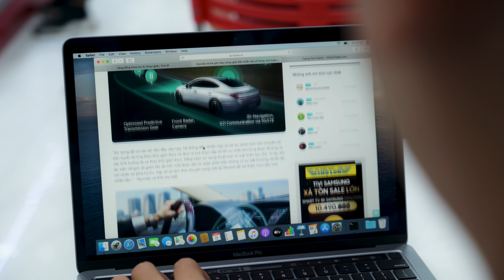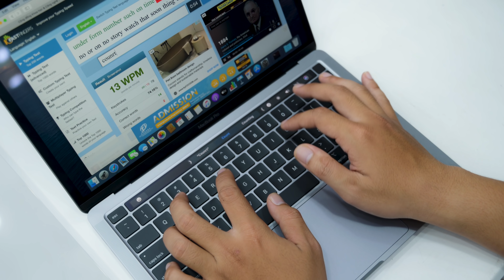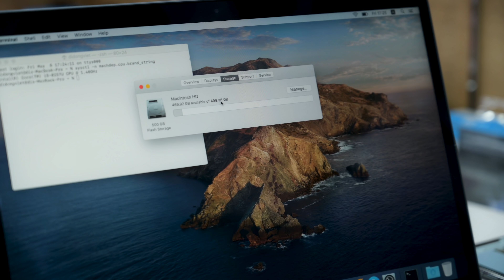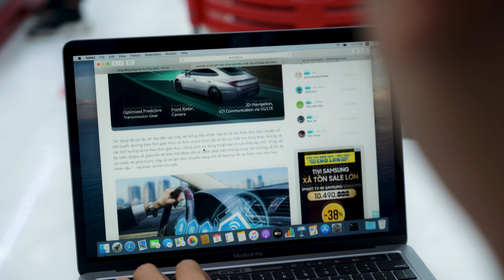Trên tay MacBook Pro 13 inch 2020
Mình đến cửa hàng Di Động Việt để trên tay thực tế chiếc MacBook Pro 13 inch mới của Apple. Tính đến thời điểm hiện tại thì Apple vẫn chưa nâng cấp màn hình lên 14 inch như nhiều đồn đoán trươc đó mà vẫn giữ kích thước màn hình và thiết kế từ MacBook Pro 13" đời trước.